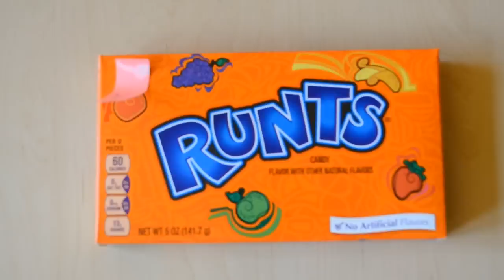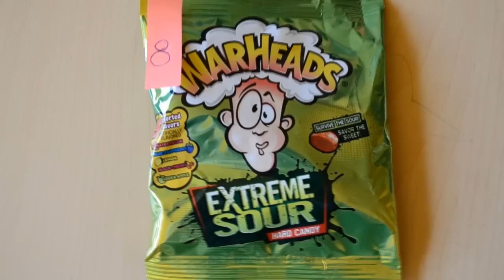CZY ZJEMY ROBAKI? - challenge na 200 tys. z TATĄ!!!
Wiemy, że ten odcinek jest bardzo długi, ale gwarantuję, że warto zobaczyć w całości .

Dziękujemy za 200 tys. subów !!!

Daj łapkę w górę jeżeli film Ci się podobał.
Zostaw komentarz jak chcesz nam coś powiedzieć.

Relacje na snapchat - omatkoicorkoo

Może coś Ci się spodoba i zechcesz to mieć

44-321 Marklowice